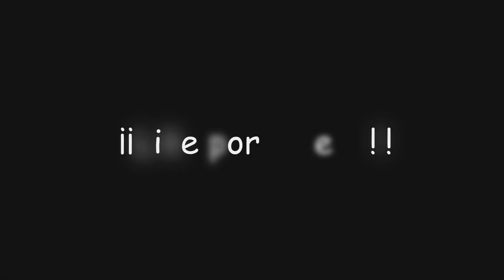¡Duelo amistoso contra Noelle! | Genshin Impact #1133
En este video de Genshin Impact nos enfrentaremos en un duelo amistoso contra Noelle en "Invocación de los Sabios" y con ello obtendremos... ¡Protogemas, Mora y muchas más recompensas!